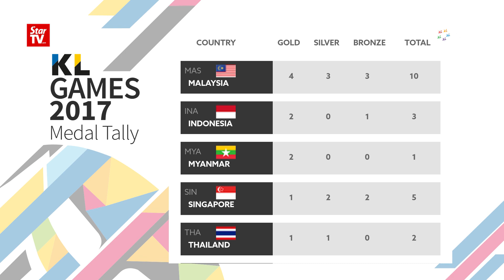KL SEA Games: Gan bags surprise gold in synchronised swimming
Synchronised swimmer Gan Hua Wei pulled off a surprise win to bag Malaysia's fourth gold medal at the National Aquatics Centre in Bukit Jalil on July 17. The 18-year-old scored 73.8386 in the solo technical event to pip Singapore's Debbie Soh.